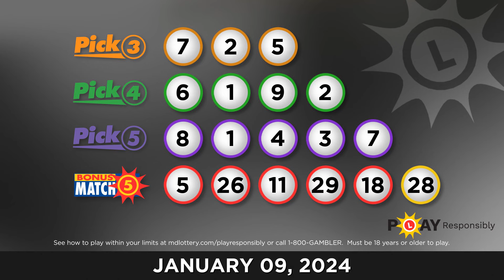Maryland Lottery Evening 01/09/2024